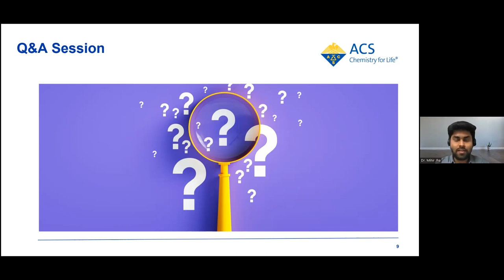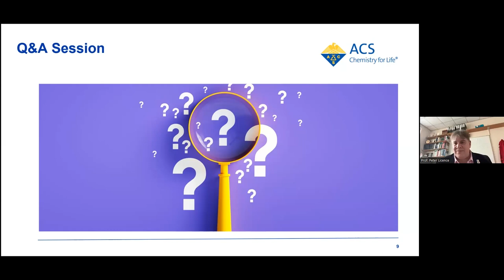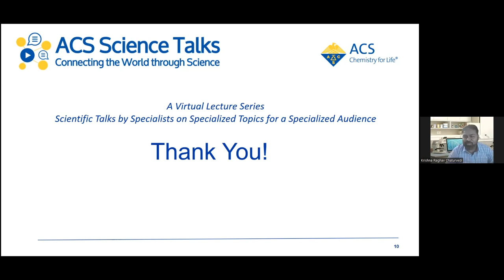Science Talks Q&A 137: Sustainability@Scale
ACS Science Talks features a series of lectures by many researchers in different diverse fields of chemistry from around the world. In this video, professor Peter Licence, University of Nottingham, UK will answer a few questions on his presentation.